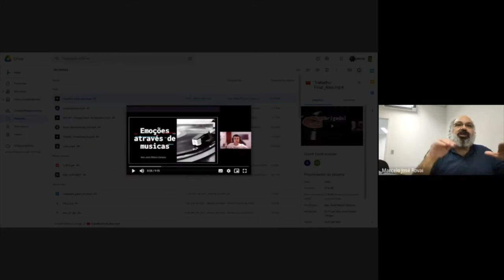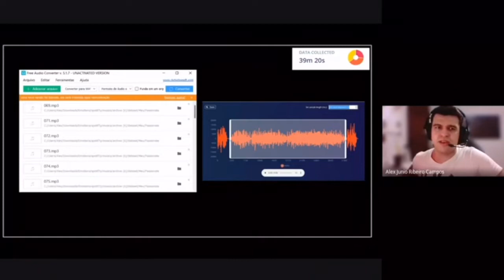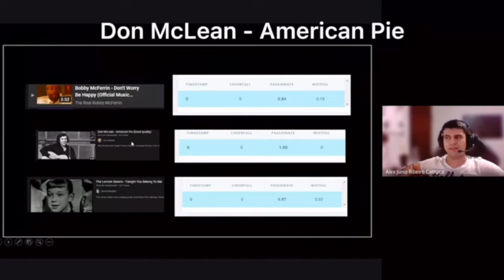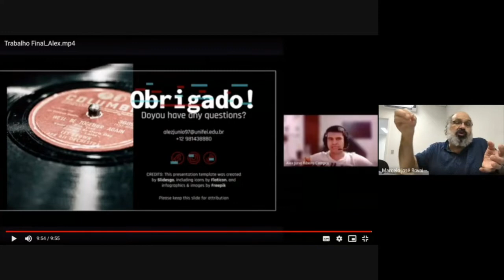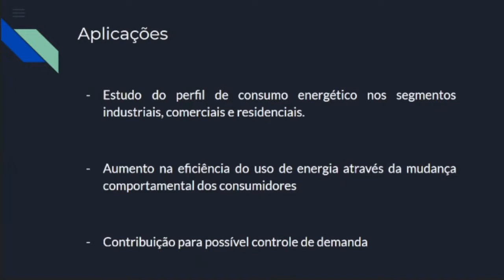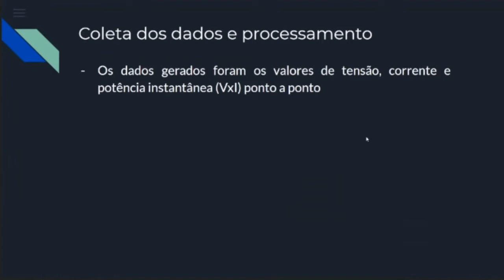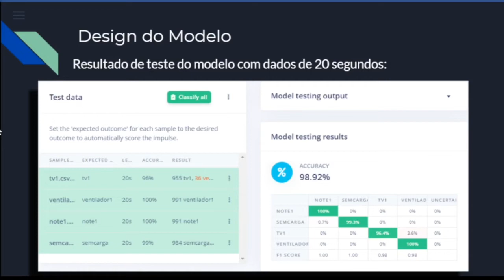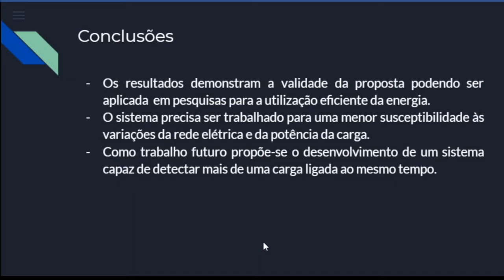IESTI01 TinyML 2021.2 - Class 30 - Group Project Presentations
UNIFEI - Machine Learning for Embedding Devices (TinyML) - IESTI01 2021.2 - Class 30